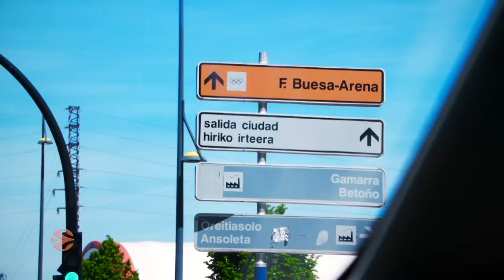Baskonia's Poirier predicts the Final Four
Nothing better than a local player, All-EuroLeague selection Vincent Poirier of KIROLBET Baskonia Vitoria-Gasteiz, to give a tour of the Final Four host city – and predict his winner for the weekend!